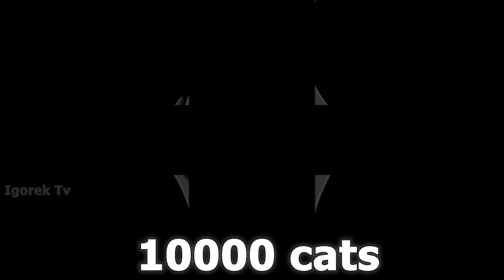13 Camera Shutter Sound Variations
*Camera Shutter*